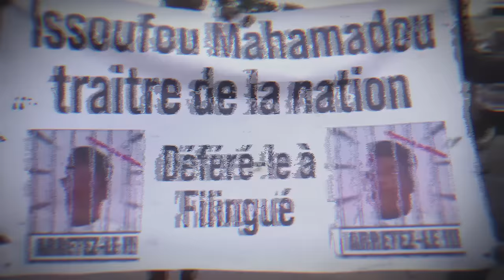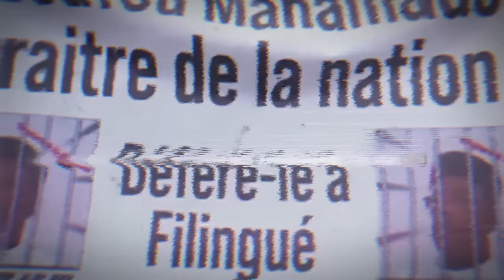The SHOCKING Reason America & France Are BEGGING Niger To Side With Them.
In this eye-opening video, we reveal the shocking reason why America and France are desperately seeking to align with Niger. With tensions on the rise in the region, the stakes are high, and both nations are vying for Niger's support. Through in-depth analysis and expert insights, we uncover the hidden motivations and strategies behind this complex geopolitical game. Join us as we explore the fascinating world of international politics and discover the truth behind America and France's desperate bid for Niger's favor. Don't miss out on this must-see video!

Your support is crucial! Consider purchasing us a coffee to help in sustaining and expanding our content. Your contribution directly powers our efforts and inspires me to provide top-notch content. 🙏

For copyright matters relating to this video or channel, don't hesitate to get in touch with us directly, and we'll remove any video on request